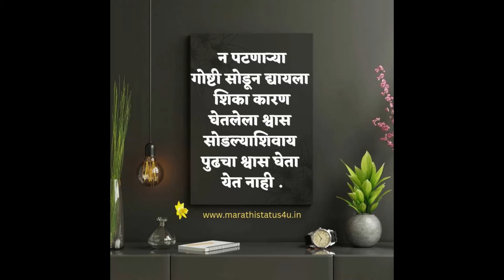Wow🤩😳 संध्याकाळ ते सकाळचे रूटीन 🥣🧹Daily Evening Kitchen Cleaning Routine💁🏻‍♀सकाळचे कामाचे नियोजन ⌚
Hi friends😊

किचन कायम स्वच्छ ठेवण्यासाठी रोज फक्त अर्धा तास    Daily Kitchen Cleaning Routine घराला आणि मनाला प्रसन्न ठेवणार माझे Routine

Trupti Balpande

Topics covered
Kitchen routine,माझं दररोज क्लिनिंग रुटीन,Daily marathi routine vlog,घरातील कामे लवकर कशी करावी,Kitchen routine,स्वयंपाक स्वच्छता कशी आवरायची ?,vlog n much more
being homemaker,vlognmuchmore,kitchen,home,marathi tips,Cooking,latest video Trupti balpande,House chores,Night routine,Evening routine,
Routine vlog,Marathi kitchen,Kitchen routine,My night routine,Night time routine,Night routine 2023,
Night routine vlog,Vlog,How to,House,Ghar ka kaam jaldi kaise kare,Muramba,Video,Tips and tricks,
किचन कायम स्वच्छ ठेवण्यासाठी रोज रात्री फक्त 20 मिनिटे,Indian Night Time Kitchen Cleaning Routine,marathi cleaning routine,
रोज रात्री स्वयंपाक घर कसे साफ करावे,रात्रीची साफसफाई कशी करावी ,संध्याकाळ ते सकाळचे रूटीन,Daily Evening Kitchen Cleaning Routine,सकाळचे कामाचे नियोजन ,
घराला आणि मनाला प्रसन्न ठेवणार माझे Routine,किचन कायम स्वच्छ ठेवण्यासाठी रोज फक्त अर्धा तास ,Daily Kitchen Cleaning Routine,
daily vlogs, swami sewa, shree swami samarth